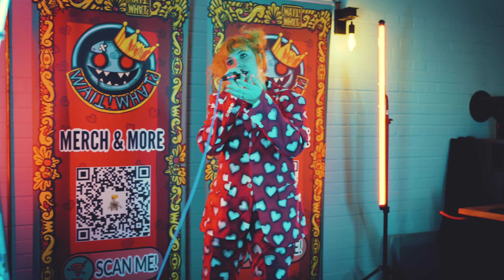WAIT! WHAT? - Moon - Live at Sebos Community Meetup (08.06.2024)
Liveauftritt beim Community Treffen vom @DerSeboo am 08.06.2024